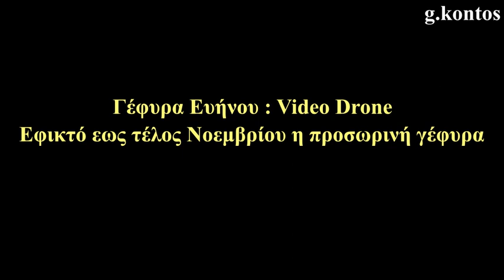Γέφυρα Ευήνου : Εφικτό έως τέλος Νοεμβρίου η προσωρινή γέφυρα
ΕΥΗΝΟΧΩΡΙ προσωρινή γέφυρα Ευήνου Γεώργιος Κοντός